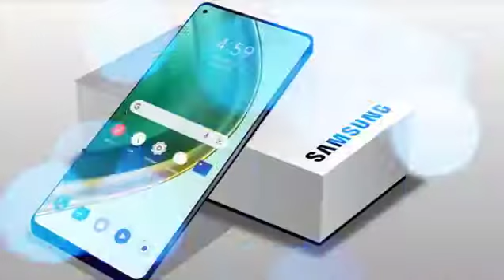Samsung mobile technology.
Samsung mobile technology.technology.